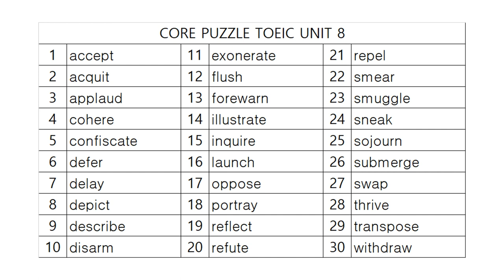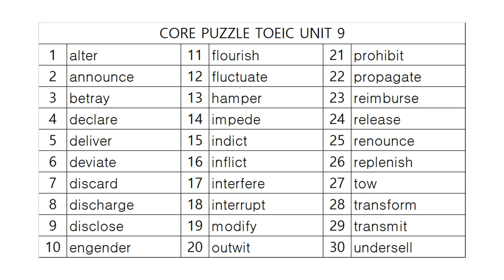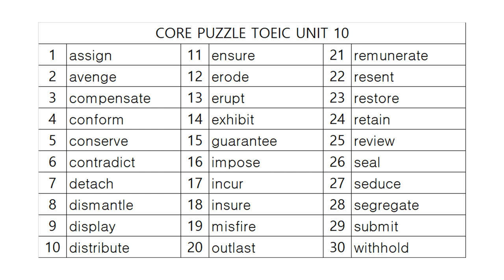코어퍼즐 TOEIC 영단어 사운드테스트 Part 2!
2. 06(0:00), 07(1:45), 08(3:30), 09(5:15), 10(7:08)

감사합니다.